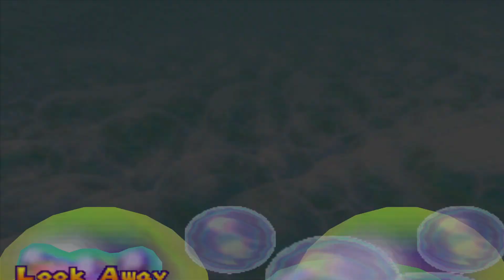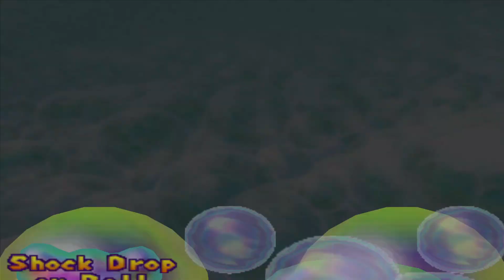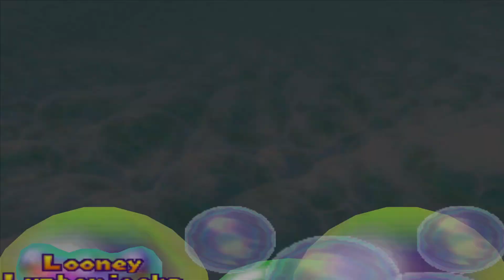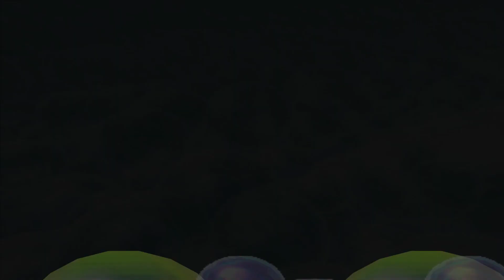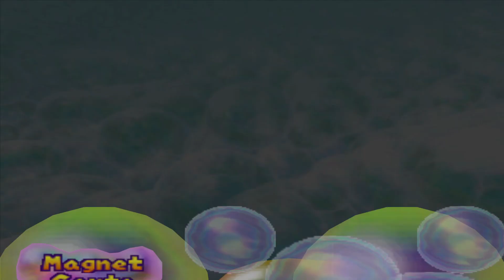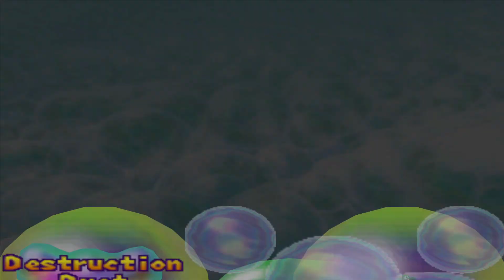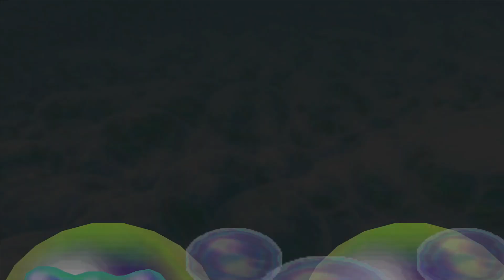Mario Party 2 Gameplay 2 Horrorland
Mario Party 2 Gameplay 2 Horroland